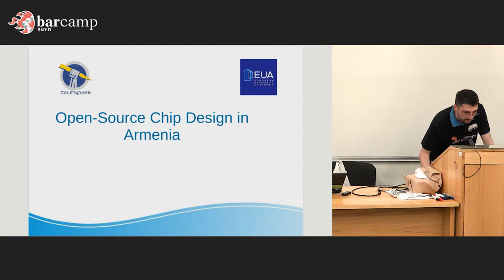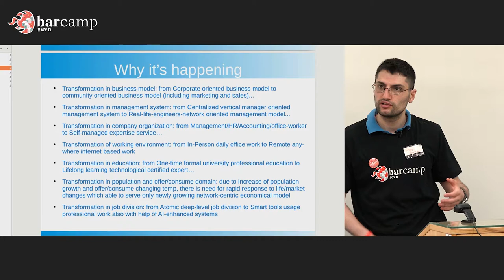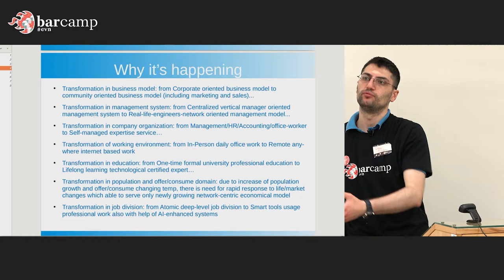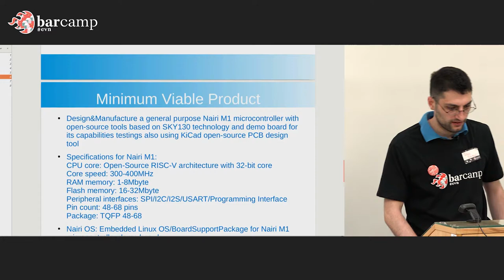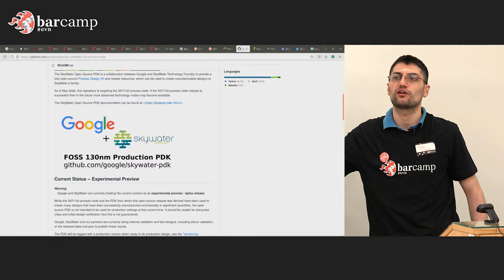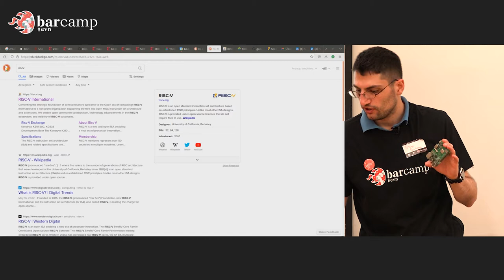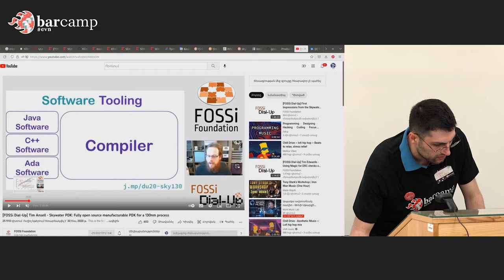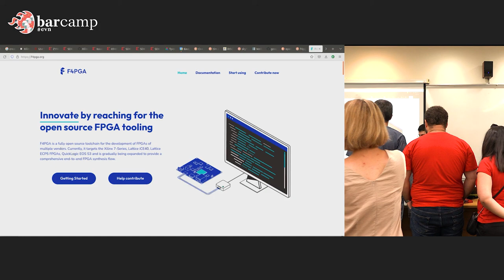18 308 02 Sergey Brutyan Open source chip design & RISCV Linux